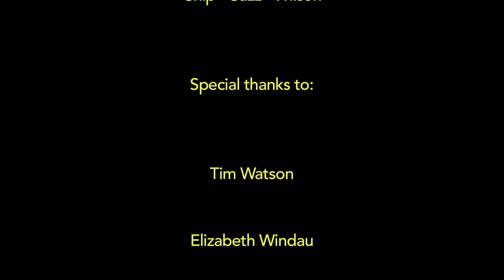Bernie Worrell performing Mothership Connection (4 camera HD shoot with great audio)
Recorded by Cincinnati Video Company Landman Productions at the Blue Wisp in Cincinnati, OH on 10/3/13.  Features Andrew Kimball on guitar, Kyle Cadena on guitar, Scott Hogan on Bass, Freekbass on Bass, Kory Stanbury on Sax, Randy Villars on Sax, Evan Taylor on Drums, Bernie Worrell on Keys/Vocals.